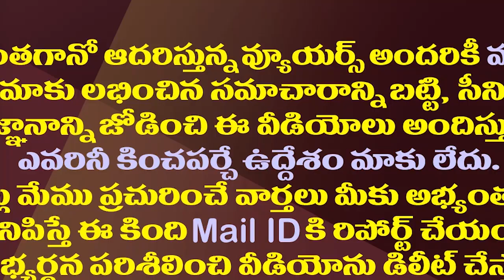తొలిరోజే అచ్చన్నకు అదిరిపోయే షాకిచ్చిన డిప్యూటీ స్పీకర్|Dep Speaker Kolagatla Counter To Atchannaidu